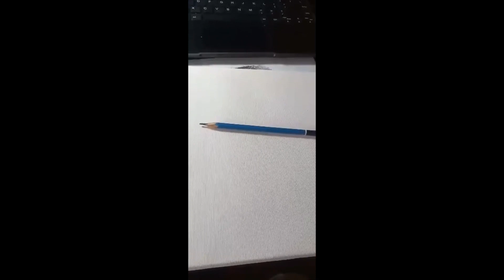creando diseños únicos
creando desde cero, diseños únicos.